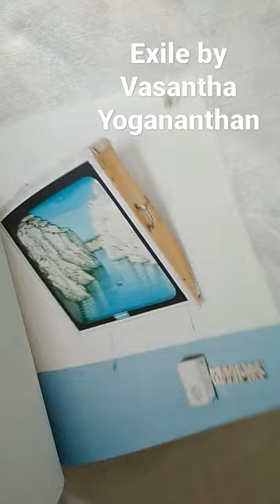Exile by Vasantha Yogananthan - Shorts!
Slower and longer video available at our channel.